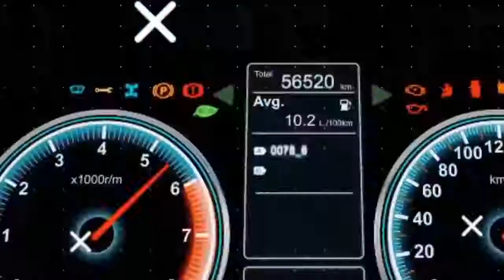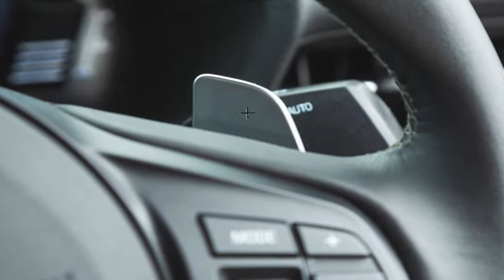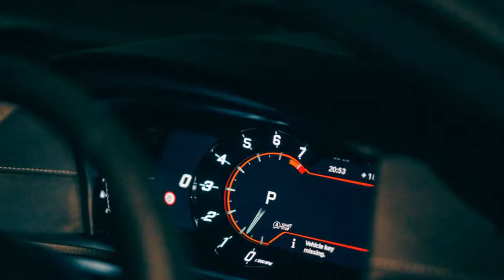Toyota GR Supra 2020 Interior Exterior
Toyota GR Supra 2020 long-term review

We asked an awful lot of the reincarnated Toyota Supra, don’t you think?

‘We’ being the petrolhead community at large, although particularly its younger members. And unfairly so. After the ‘A80’ Supra of the 1990s, tuning culture and Hollywood wrote such hallucinatory cheques that any ‘A90’ successor couldn’t hope to cash them unless it arrived with a four-figure horsepower bomb and spitting flames. Expectation was sky-high. We demanded something exceptional and extraordinary. Something completely unrealistic.

Back in the real world, we were eventually given a junior GT with 335bhp, whose styling cheekily riffs on that of the Ferrari F12 Berlinetta, and whose underpinnings are supplied by BMW, no less. All for £54,000. I don’t want to accuse people of being ungrateful, but at a time when the outlook for old-school sports cars on occasion appears pretty bleak, that ain’t a bad set of attributes…

Which isn’t to say the new Supra is perfect. Even when we took delivery of GY20 XCR earlier this year, we knew it wasn’t the sharpest tool in the class dynamically and possessed something of a confused identity. Japanese sports cars are often individualistic and eccentric – in recent years, just look at the Mazda RX-8, Honda Civic Type R and tri-motor V6-hybrid Honda NSX – so the fact that the Supra shares so much with BMW’s Z4 still feels quite awkward, even now.

However, an extended period of time with a car was meant to shed light on whether any of that would really matter to those using it day in, day out. Complaining about the fact that the Supra isn’t an entirely bespoke, rip-roaring animal of a performance car reminds me of the time many of us lost our minds because the Porsche 911 GT3 went PDK only. Far from writing its own obituary, that car won every group test in sight, and even today more than two-thirds of GT3 buyers go for the automatic option. What many of us would consider to be ‘pedigree’ clearly isn’t everything.

An excellent example of this is the Supra’s interior. No, I never could escape the BMW-ness of it all, which extends from the rotary infotainment controller, to the window switches, to the steering wheel buttons, to the… well, basically everything. But it worked, and it looked good, and it allowed the superbly low-slung, pill-box architecture of the cabin to shine through, free from niggle and irritations.

toyota gr supra csr2,
toyota gr supra,
toyota gr supra 2021,
toyota gr supra 2020,